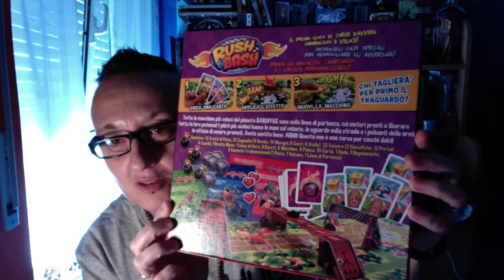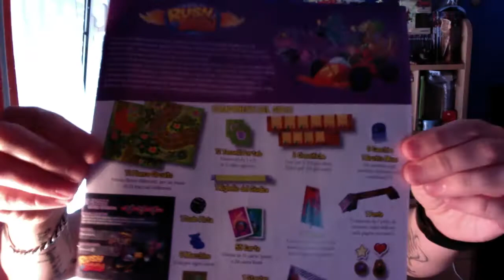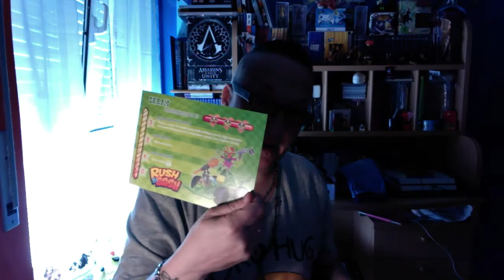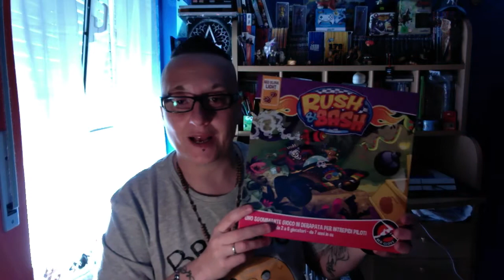LA RUBRICA DEI GIOCHI IN SCATOLA 5 MINUTI CON - RUSH E BASH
ORIGIN : andreami
STEAM: andreami
PS4 : Andreami2015
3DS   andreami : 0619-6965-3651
WiiU:  andrea2015mi

Canale mio fra: the brothers gamer82
Canale Fratello Michi: Bonura's Channel TV
Canale fratello dome il tempio del gaming
Canale amico caro : CoseCinesi
Canale  amico : FANTAMAGUS

FANTAMAGUS  NEGOZIO GIOCHI IN SCATOLA E ALTRO viale Romagna 50 milano

NEGOZI DI MODELLISMO E DRONI
AKISTORE  via aldini 45 milano
Modeltoy modellissimo via colombo 8 melzo